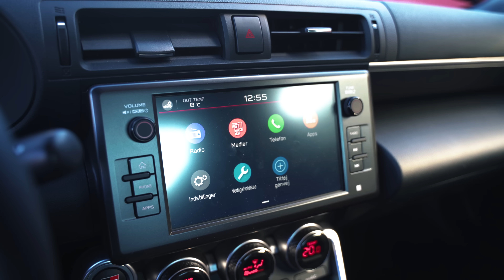Lauge er en gammel mand | Toyota GR86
55-årige Lauge tester Toyota GR86.